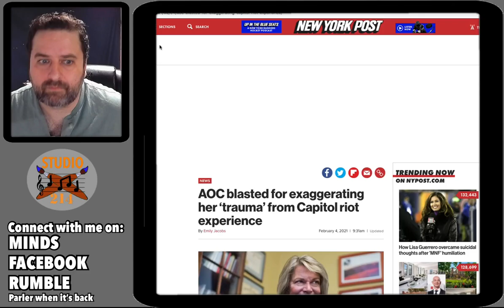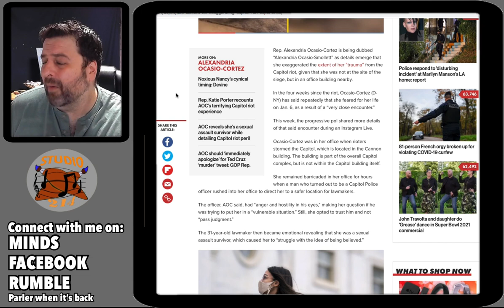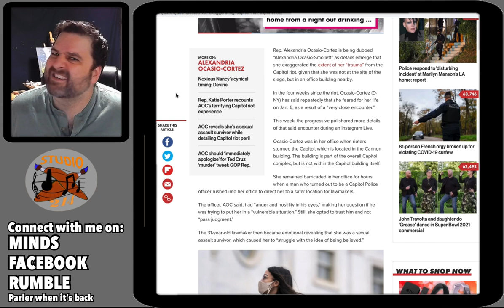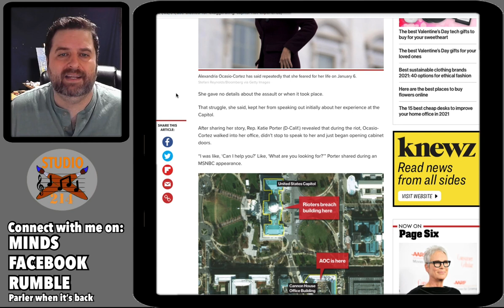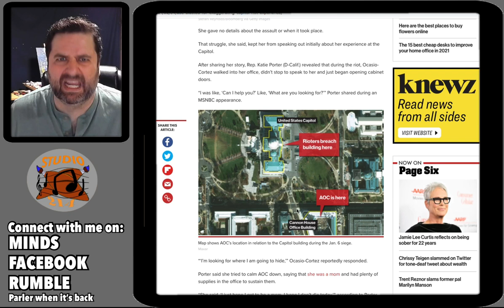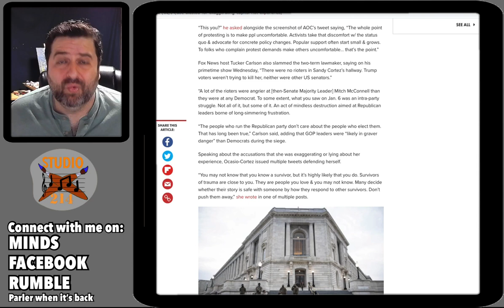AOC More Than 1/4 MILE Away from Capitol Riots - Her Office Never Breached - UNTRUTHS - STUDIO214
Hey Team, AOC told an untruth..a falsehood…a false narrative of what happened to her

This is disgusting and she owes the Police officer and Ted Cruz an apology